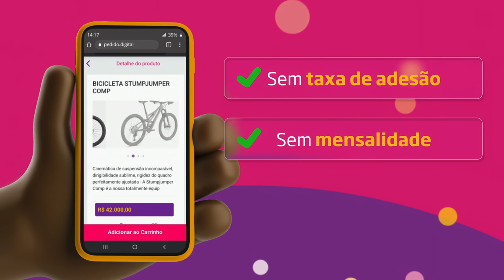PEGUE ESSA LANTERA INCRÍVEL LOGO NO INICIO DE THE WITCHER 3 NEXT GEN - DICA IMPORTANTE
Convenhamos que a TOCHA logo no inicio de The Witcher 3 ajuda, mas a LANTERNA Braba com certeza ajuda DUAS VEZES MAIS e é por isso que neste vídeo trago a localização para que você consiga coletar a sua bem nas primeiras horas de gameplay.

Pedido Digital (Propaganda): 00:00:00
Vídeo: 00:00:50

- Jogue comigo
- Emotes únicos
- Grupo exclusivo no WPP e muito mais!!!

Caixa Postal: 4455
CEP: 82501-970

Temos um Grupo de Ofertas no Telegram!

AGRADECIMENTOS
Kallil Augusto